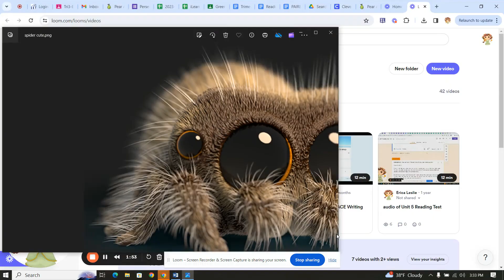Spiders- Nature's Fascinating Eight Legged Wonders 👀